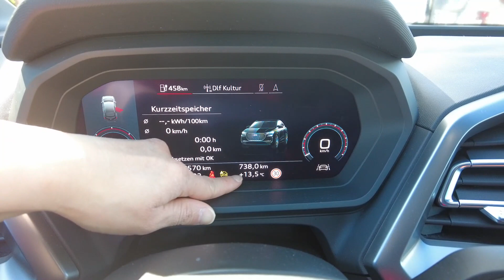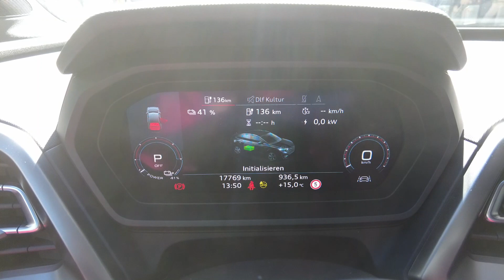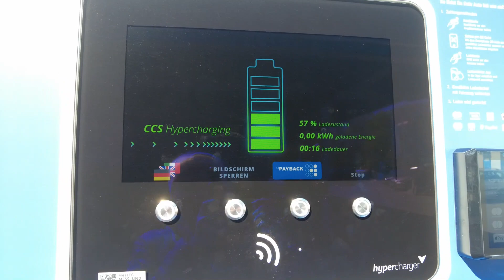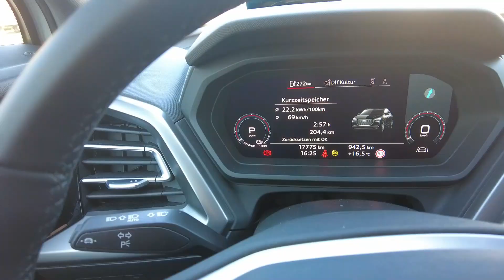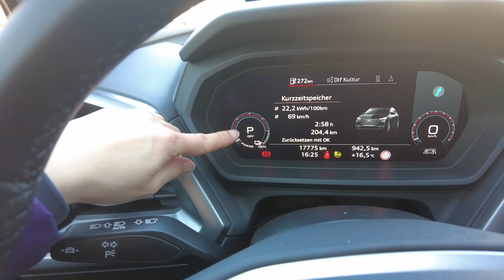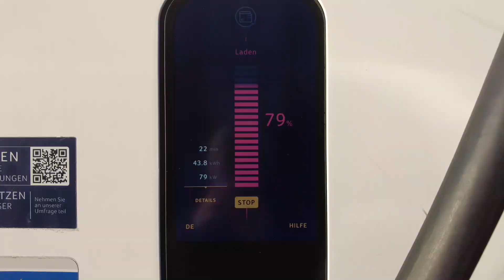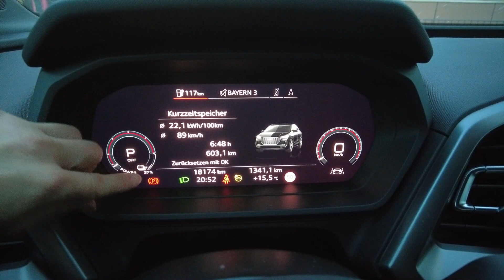ROAD TRIP MOBIL LISTRIK KE KOTA TERBESAR DI PROVINSI SACHSEN DI JERMAN | AUDI Q4 | ROAD TRIP EUROPE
kali ini mamagocci mau ngajakin kalian jalan-jalan virtual lagi naik mobil listrik ke kota terbesar di provinsi Sachsen di Jerman, yaitu Leipzig.
Yuk ikutin gimana indahnya kota Leipzig.

Music from Uppbeat (free for Creators!)

Video: ROAD TRIP MOBIL LISTRIK KE KOTA TERBESAR DI PROVINSI SACHSEN DI JERMAN | AUDI Q4 | ROAD TRIP EUROPE
[Unbezahlte Werbung] [This is not paid advertisement]